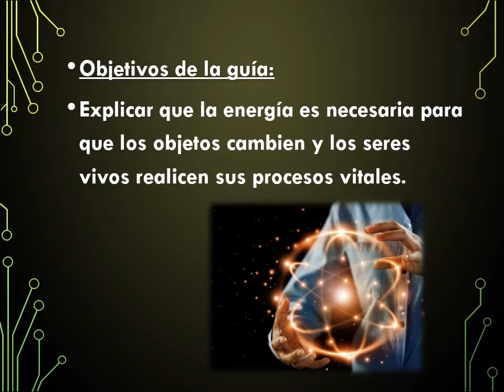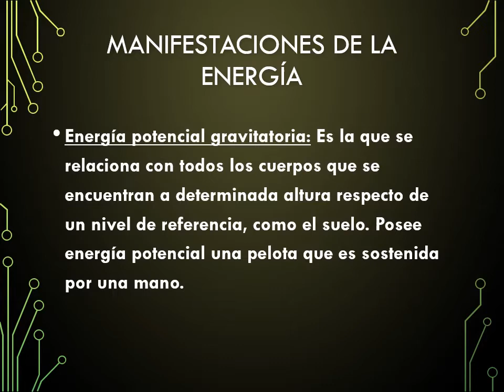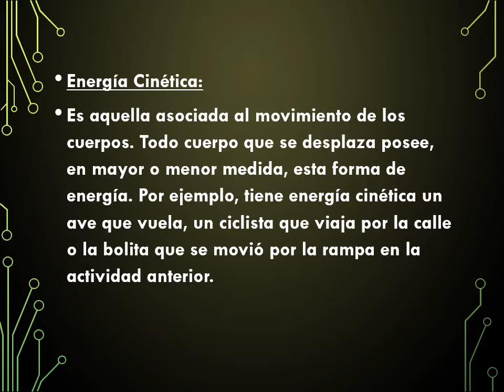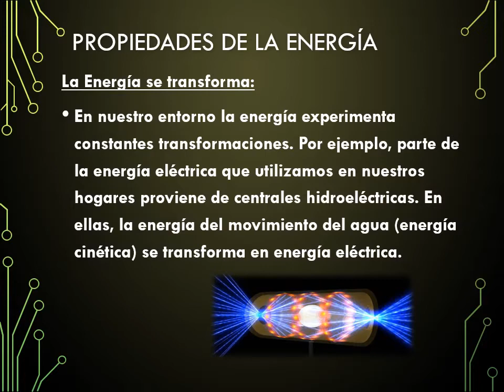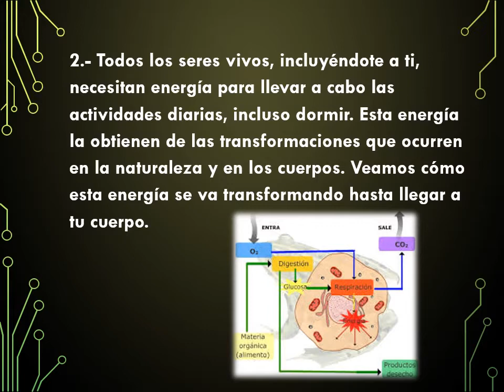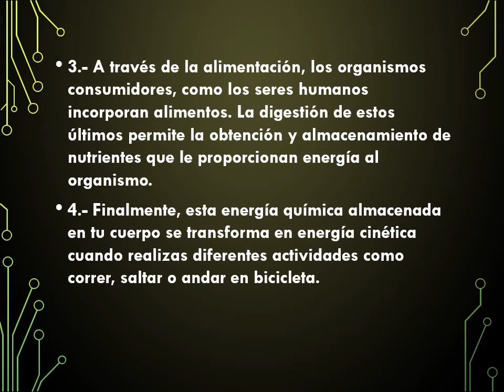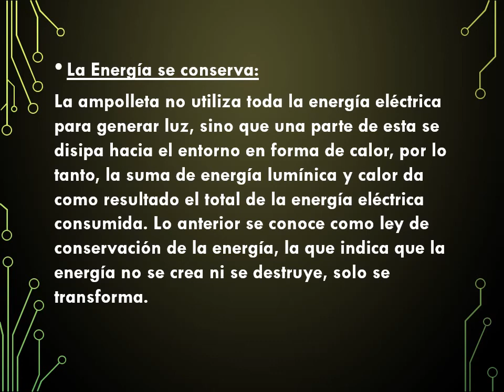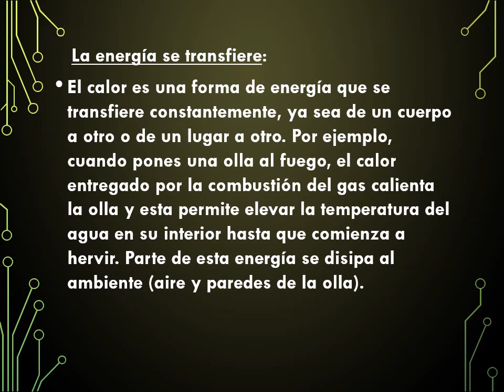SEXTO BASICO CIENCIAS VIDEO GUIA Nº11